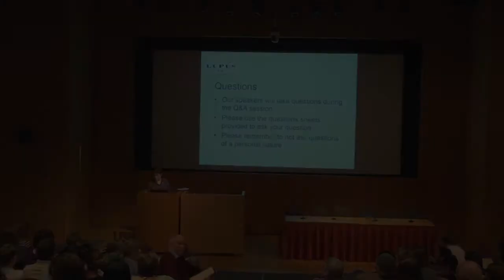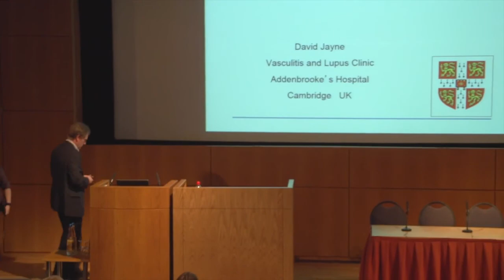Welcome & Introduction - Jane Robinson (East Anglia Lupus Info Day, Oct 2013)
Jane Robinson (Cambridgeshire Lupus Group) welcomes people to the East Anglia Lupus Information Day, October 12th 2013.